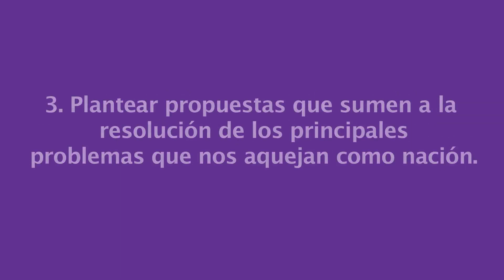Consejo Nacional Tecnológico - Universitario